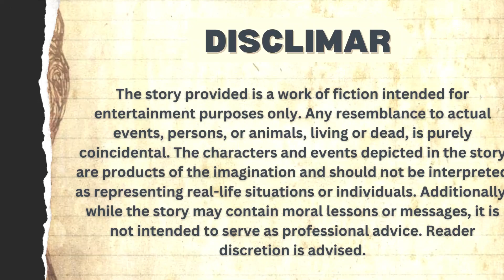Milo's Mouse Manor🐭🌳Whisker-twitching Secrets |Bed time story for kids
Join Milo the curious mouse and his chipper chipmunk friend, Chester, on an epic adventure through the enchanted forest of Whispering Pines! 🌟 Follow their journey as they unravel the mystery of a shimmering golden acorn, encountering magical creatures, overcoming challenges, and discovering the true treasure of friendship along the way. 🌈✨ MagicalAdventure friendshipgoals |Milo's Mouse Manor🐭🌳Whisker-twitching Secrets |Bed time story for kids yoga for kids reading for kids bedtimestories story for grown ups bedtimestories story funny videos for kids home workout for kids bedtimestories stories for kids story time for kids workout for kids bedtime story for adults cartoons for kids for kids kids yoga for beginners sleep story for grown ups bedtime for kids kid time story time kids videos for kids bedtime stories for grown ups moral stories for kids#american history for kids#decentralized story for kids